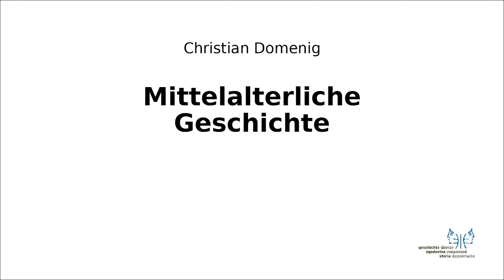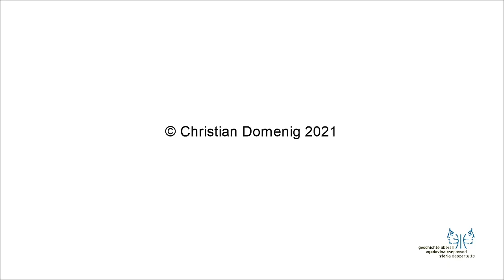Mittelalter I 9 Arabische Wanderungen